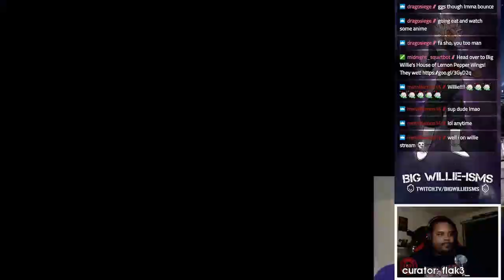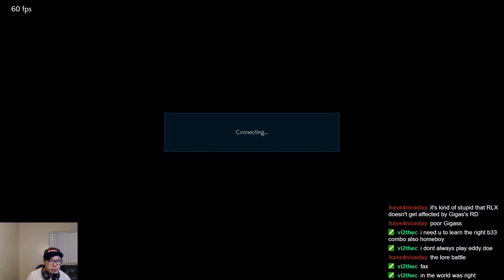OMG Tekken 7 Plays: God Like Okizeme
Every day, Gloomshot:
- And compiles these highlight videos into convenient playlists for max FGC viewing pleasure!

This process is done automatically, but I make updates to the curation algorithm every day. Help me improve it by leaving a comment about what clips and streamers you enjoyed / didn't enjoy.

NOTE: If you are a fgc content creator and don't want your videos to be promoted here, just send me a message (email is fastest) and I'll update the algorithm to blacklist your stream.

Gloomshot is a highlight curator bot, NOT a highlight creation bot -- none of these Tekken 7 clips are mine.

Content creators are what makes the FGC community, so if this video introduced you to a stream you like, please support them by viewing their channel and SUBSCRIBING so you can see the action live at the source.

Source streams for today's compilation video:

[00:00] Tekken 7 Highlight #1: "God Like Okizeme"
OG streamer: tejan (highlight clipped by: hanzoofk)

[00:17] Tekken 7 Highlight #2: "GoTE Lets Dance!"
OG streamer: gamersontheedge (highlight clipped by: rabeye)

[00:45] Tekken 7 Highlight #3: "I want a refund"
OG streamer: opeik (highlight clipped by: opeik)

[01:44] Tekken 7 Highlight #4: "Season 2 purples (uf444)"
OG streamer: jackpotdante (highlight clipped by: tekkenthusiast)

[02:09] Tekken 7 Highlight #5: "Anna main playing anna noob like a fiddle"
OG streamer: cutetricks (highlight clipped by: cutetricks)

[02:37] Tekken 7 Highlight #6: "Tom Brady"
OG streamer: ricksteeezy (highlight clipped by: abiggerguy)

[03:36] Tekken 7 Highlight #7: "lel "
OG streamer: yiggs (highlight clipped by: willus259)

[03:51] Tekken 7 Highlight #8: "BOKE ?? Boke ! "
OG streamer: uyu_yuyu (highlight clipped by: fairtierasuka)

[04:20] Tekken 7 Highlight #9: "broke back"
OG streamer: sv_boogietexas (highlight clipped by: al_nash)

[04:43] Tekken 7 Highlight #10: "FeelsBadMan"
OG streamer: iwar2 (highlight clipped by: caarle)

[05:19] Tekken 7 Highlight #11:
OG streamer: miirio (highlight clipped by: minimaster3600)

[05:38] Tekken 7 Highlight #12: "Lee has amazing wallsplat moves"
OG streamer: lmyourfather (highlight clipped by: monani)

[05:58] Tekken 7 Highlight #13: "taunthammer"
OG streamer: tk_anakin (highlight clipped by: nanafromghana_)

[06:27] Tekken 7 Highlight #14: "철린이 빡쳐서 국뽕 얻음"
OG streamer: forestmong (highlight clipped by: forestmong)

[06:47] Tekken 7 Highlight #15: "Nice."
OG streamer: miirio (highlight clipped by: izanamist)

[07:11] Tekken 7 Highlight #16: "f part 2"

[07:25] Tekken 7 Highlight #17: "Instant transmission "
OG streamer: ninjadogs (highlight clipped by: itsyoj99)

[07:52] Tekken 7 Highlight #18: "What the f*ck just happened?"
OG streamer: nowaykoda (highlight clipped by: under_gil)

[08:11] Tekken 7 Highlight #19: "Lightsaber lol"
OG streamer: bigwillieisms (highlight clipped by: flak3_)

[08:41] Tekken 7 Highlight #20:
OG streamer: thenameismyk (highlight clipped by: sonicbn)